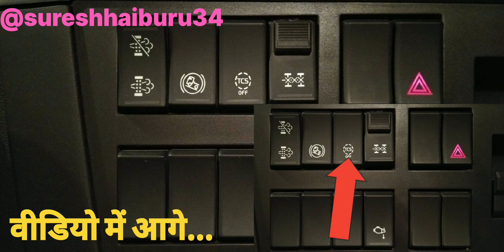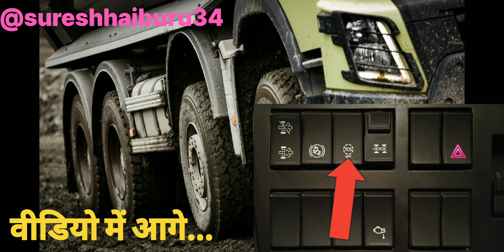Volvo 500 TCS Ke Bare Me Bataiye|| TCS बटन कब लगाते हैं New Video2023@sureshhaiburu34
Volvo 500 TCS Buttun Ke Bare Me Bataiye|| TCS बटन कब लगाते हैं New Video2023‎@sureshhaiburu34

Volvo500 Tcs buttun ke bare me bataiye New video2023